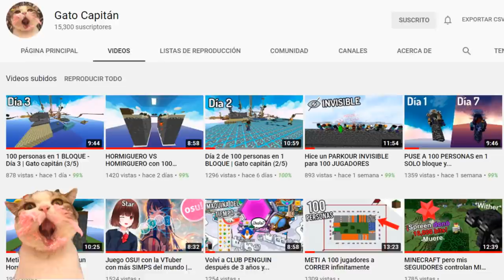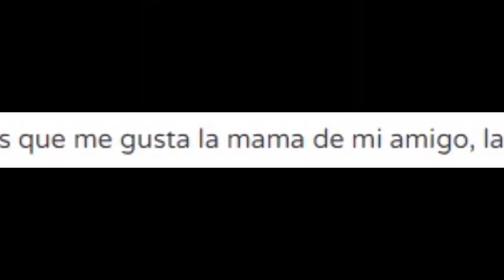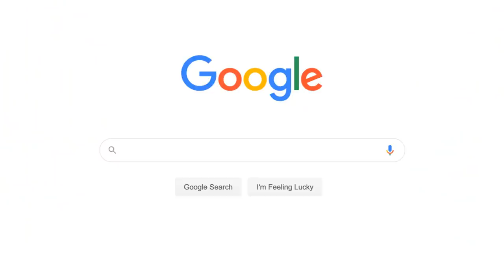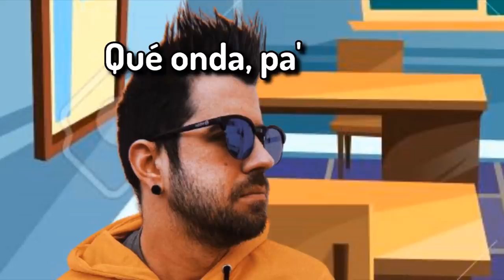Secretos #4 | Animando y Leyendo Secretos! | Capitán Gato | Abro hilo con cheems | Hilos con cheems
usa el código BOOM durante tu registro para ganar
- 200 Doblones
- 7 Días De Cuenta Premium
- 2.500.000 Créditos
- 20 Camuflaje

Canción del outro:
Groovin' (feat Yung Bae)

¿Cómo te envio mi historia?

-Puedes ingresar al discord, reaccionas al gatito en la pestaña de roles y luego escribes tu historia en envia-tu-historia. Y listo!

-Cualquier contacto puedes hacerlo mediante discord reaccionando a mi emoji en la pestaña de roles y escribiendo en mi chat del canal.

Nota:

Todas las historias de este canal son extraídas de Reddit o de suscriptores, me tomo la libertad de editar ciertas partes del texto para mayor conformidad y también el contenido para aumentar la duración o incluir un mejor titulo/cuerpo de la historia. Las historias no son 100% fieles al texto original.